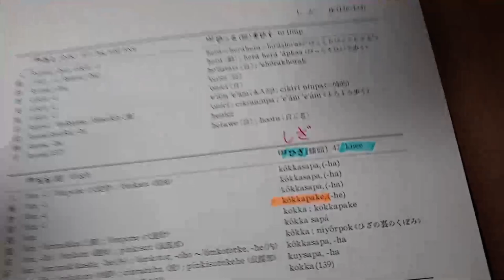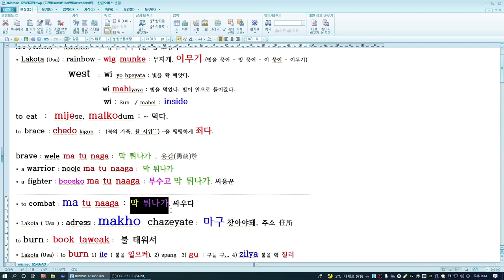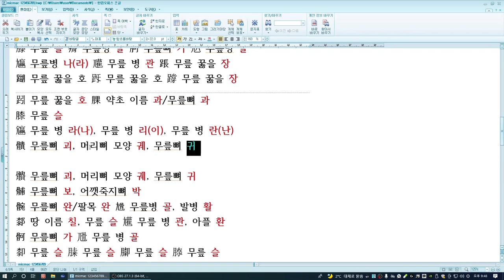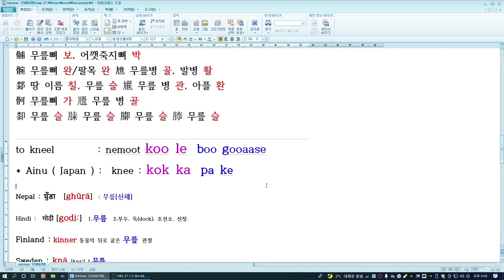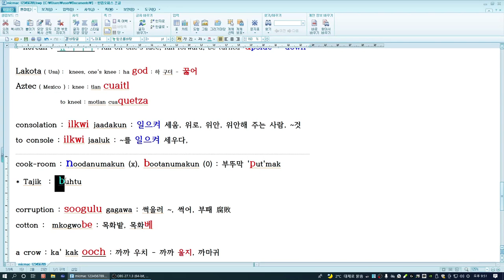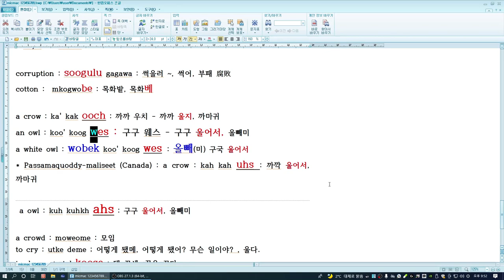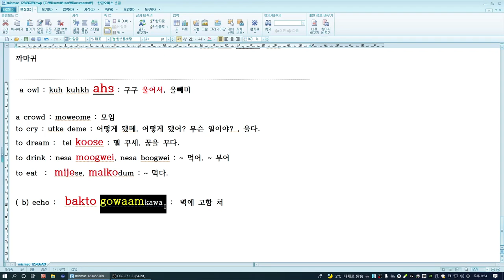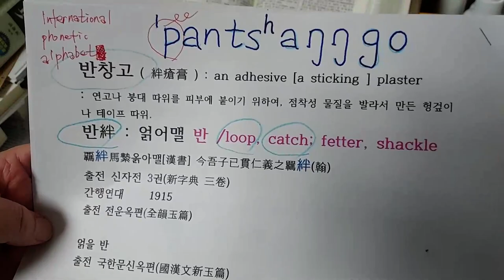시즌2-7) 언젠가는 캐나다 Canada 도 한국 Korea 땅이 된다?. a plaster : 반창고, knee 꿇어.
캐나다 Micmac 부족은 우리 고려인 이었음이 확실합니다.
그들의 단어들이 우리 단어의 뜻과 소리가  비슷합니다.'

한국어가 세계 공용언어가 될지 여부가 UN에 상정됐다고 합니다.
분명히 한국어는 세계 공용어가 되고도 남습니다.
우리 동이족이 한자를 만들었고
그 동이족이 전 세계로 뻗어 나갔으니 말이죠.

세계 사람들에게 이러한 사실도 알려야 합니다.
그들도 한자를 알았음을 깨우쳐 줘야 합니다.

희망이 밝아 오고 있습니다.
동이족은 죽지 않았습니다.
전 세계인들이 곧 동이족이니까요.

이제 앞으로 전진하는 일만 남았습니다.
한국어와 동이족 한자의 어원을 연구하시는 분들께
무한한 존경을 표합니다.